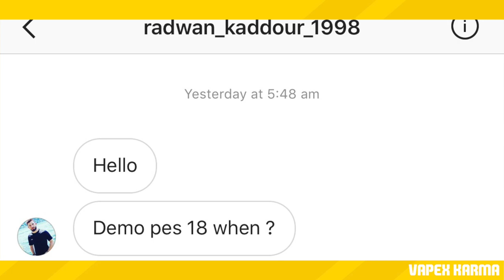PES 2018 Demo Date CONFIRMED! (Ask Vapex Episode 1)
On episode 1 of Ask Vapex, we answer the question on when the PES 2018 is expected to come out.

Welcome to the #1 Place for Player Faces on Youtube!

✅  Help keep this channel going!
Available September 29, 2017. FIFA 18 is fueled by Cristiano Ronaldo, all-time top scorer of Real Madrid C.F. and winner of the Best FIFA Men’s Player Award.

Powered by Frostbite, FIFA 18 blurs the line between the virtual and real worlds, bringing to life the heroes, teams, and atmospheres of the world’s game.
PES 18 (PES 2018) is scheduled to be released on the 14th of September.

• 2x Premium Partner Agents for myClub
• UCL Agent for myClub
• Exclusive Agent for myClub

You will also receive bonus myClub content:

• 4x Start Up Agents
• 1x Partner Club Agent
• 10,000 GP x 10 weeks

PES 2018 new features:
• Gameplay Masterclass – Strategic Dribbling, Real Touch+ and new set pieces take the unrivalled gameplay to the next level
• Presentation Overhaul – New menus and real player images
• PES League Integration – Compete with PES League in new modes including myClub
• Online Co-op -A mode dedicated to co-op play is newly added
• Random Selection Match – Fan favourite returns with new presentation and features
• Master League Upgrade – New pre-season tournaments, improved transfer system, presentations and functionality
• Enhanced Visual Reality – New lighting, reworked player models and animations covering everything from facial expressions to body movement to bring the game to life

FIFA 17 is a sports video game made by EA Sports released on the 27th of September 2016 in America and 29th September 2016 worldwide. It uses the Frostbite engine and Marco Reus is the official cover star. Available on PS4, PS3, Xbox One s, Xbox one, Xbox 360 and PC.
Pro Evolution Soccer or PES 2017 (also known as Winning Eleven 2017 in asia) is a sports video game made by Konami for Microsoft Windows, PlayStation 3, PlayStation 4, Xbox 360 and Xbox One. The game is the 16th installment in the Pro Evolution Soccer series. It was released in September 2016 and will be compatible with PS4 Pro console.

Partner clubs include Barcelona, Liverpool, Borussia Dortmund and River Plate which means they have the official stadiums and kits as well as player names.

Features include improved passing, Real Touch ball control, and improved goal tending technique.

The cover of the game has Neymar, Messi, Suárez, Rakitić and Piqué.

Game features include adaptive AI, edit and data sharing (through option files) and Match analysis.